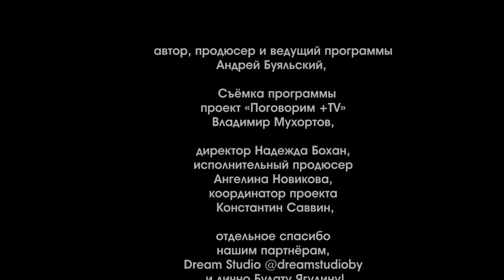Александр KISS-гитарист, мультиинструменталист,Rock Star, своя «школа звёзд» с нуля, работа со Stars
Гость моего шоу «ПоБУЯНиМ» был, талантливый рок-музыкант, гитарист самой высокой пробы, композитор, аранжировщик, продюсер, основатель «Школы Звёзд», и не только. !) Его проекты и регалии перечислять бесполезно!) Это Очень и Очень долго!) YouTube и Google в помощь!) Дамы и Господа, Леди и Джентельмены, на сцене Александр KISS!✌️✨💫🎸🎼 Спасибо Саня, что ты нашёл время, для участия в моё шоу! Сегодняшнее интервью могло длиться бесконечно!) Но к сожалению наше временное пространство ограниченно! Я знаю тебя столько лет...! И ты не перестаёшь меня удивлять, своим Талантливым с большой буквы Т’ и гениальным, не побоюсь этого слова, Творчеством! Которое ты каждый год, снова и снова, покоряешь души миллионов, своих слушателей и поклонников! Респект тебе и уважуха от всей моей команды и съёмочной группы! Думаю ещё вместе, замутим и воплотим пару интересных проектов!)✌️💫✨ Long Live The Rock’n’roll🎸🎼✨александрkiss